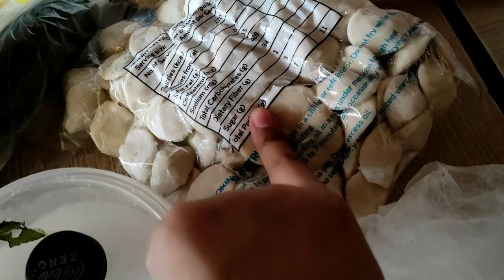FILIPINO STREET FOODS MUKBANG (KWEK KWEK, FISHBALL & KIKIAM)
RELAX lang po MERIENDA lang po namin yan. hehe

HOME MADE SUKA from my PAMANGKIN
FB NAME: Kate Nebres Ariz

Music title: Food Background Music For Videos No Copyright